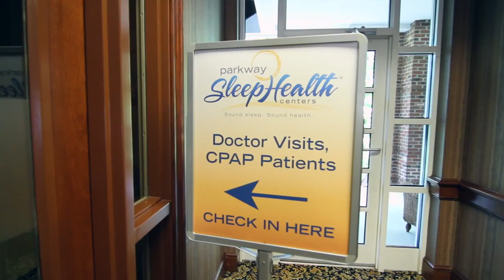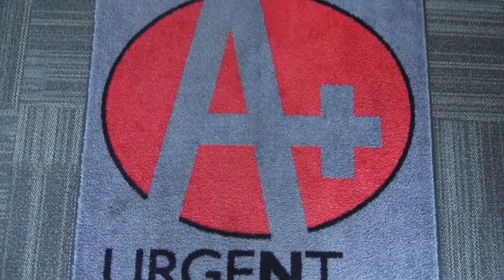Parkway Healthcare Ventures